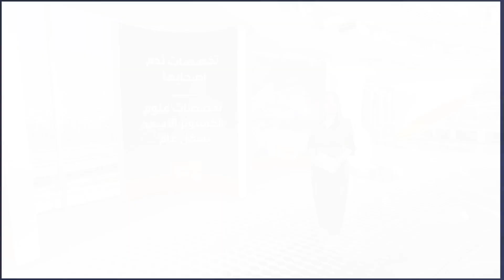صباح العربية | الصحافيون الأشد ندماً.. أكثر 10 تخصصات جامعية ندم خريجوها على اختيارها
أكثر التخصصات الجامعية التي ندم أصحابها على التخرج منها